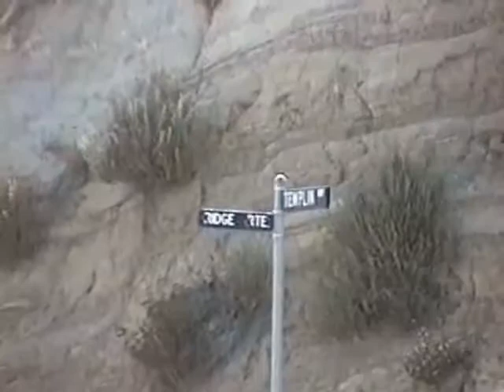templin highway & piru creek, 1993